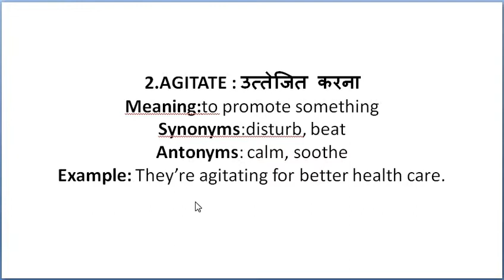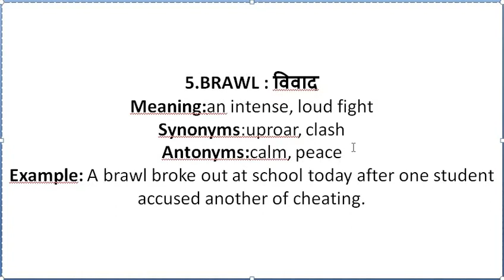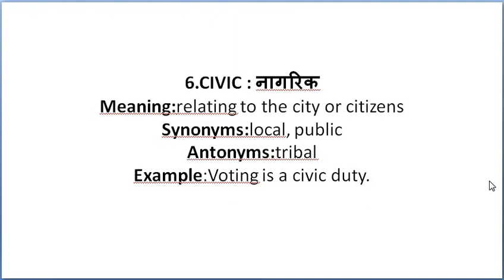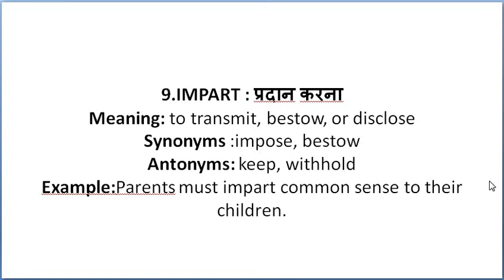22 JANUARY DAILY VOCAB WORDS